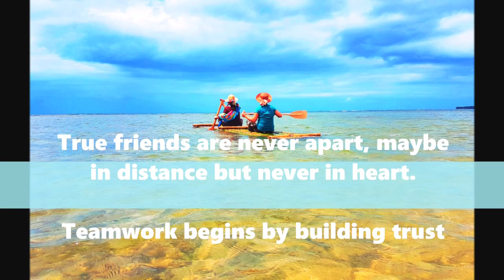Vlog #008 OFW Retirement Home RN Princesa Palm Beach Introduction and Sneak Peek, Palawan (Part 1)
Just wanted to share the journey of RN Princesa Palm Beach (beach house/resort), stay tune for my next vlog (Part 2) the Planning, Development, Construction, Soft/Grand Opening.